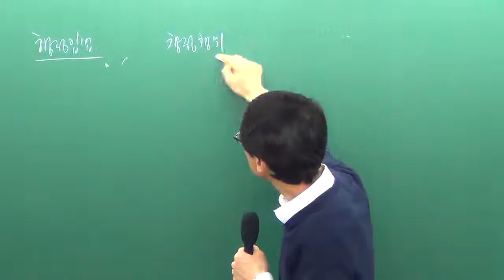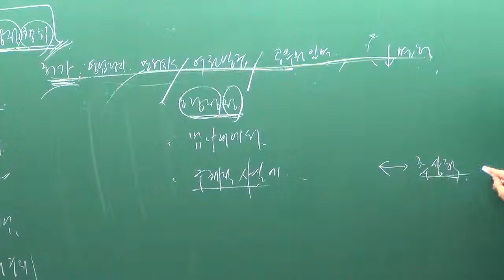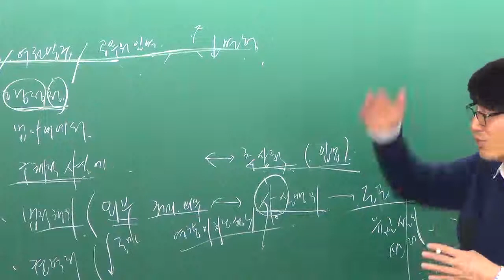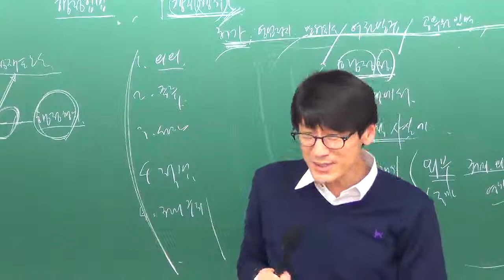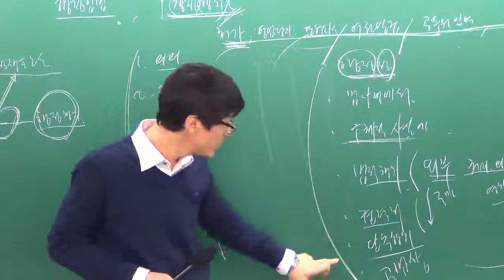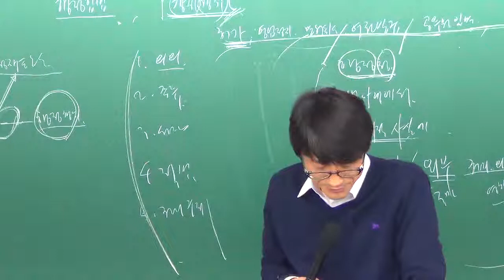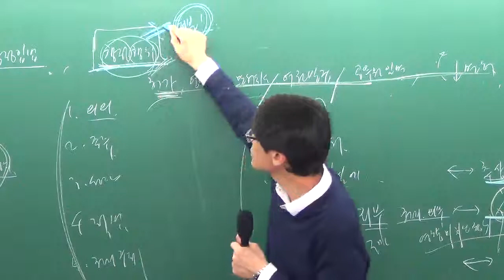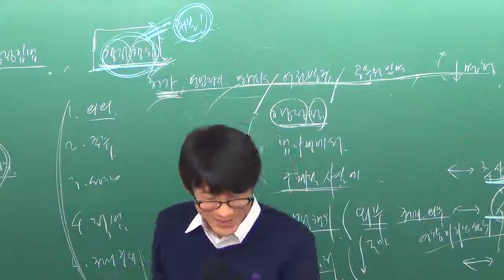2013년 최신 공무원행정법 이론강의 13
공무원행정법 총론 강의 입니다.
9급 공무원 행정법 총론 강의 입니다.
더 자세한 내용은 대구 세종공무원학원